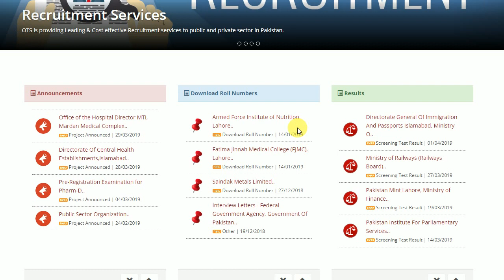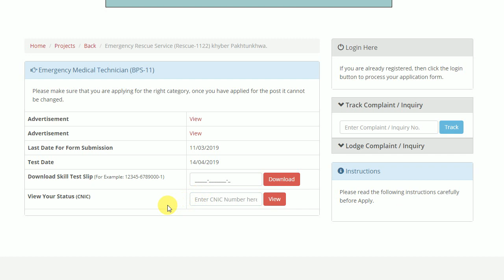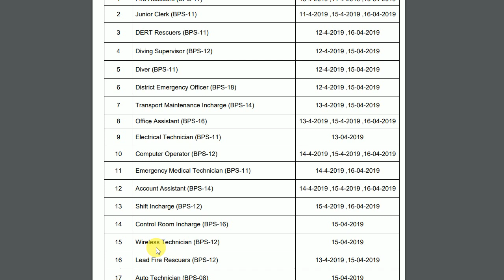Roll Numbers Slip Emergency Rescue Service (Rescue-1122) Khyber Pakhtunkhwa